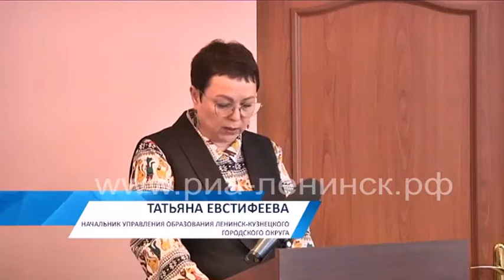Власти Ленинска-Кузнецкого обсуждали организацию летней оздоровительной кампании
В администрации Ленинск-Кузнецкого городского округа обсудили работу палаточных и пришкольных лагерей дневного пребывания, дворовых отрядов и организацию смен в оздоровительном   комплекс «Уголек» в период летних   каникул.    В общей сложности   в этом году на детский отдых   из областного и местного бюджетов будет направлено свыше 12 миллионов рублей.